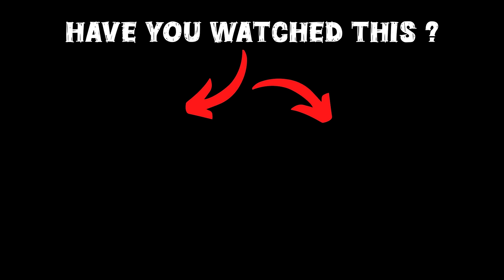GTA 5 : Franklin Unlocked The Most Secret Garage In His House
🎮𝑮𝑨𝑴𝑰𝑵𝑮 𝑺𝑬𝑻𝑼𝑷